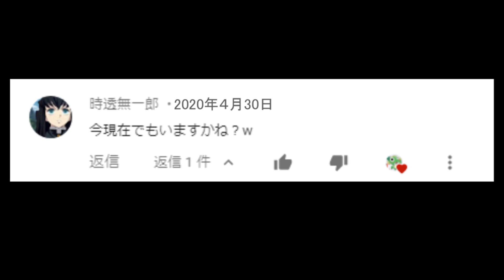【EXVSFB】2020年5月だけど人いますか？【ランクマ】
まだフルブに人いんの？